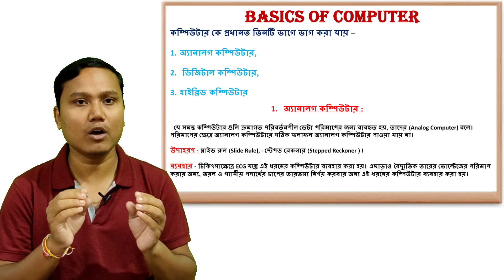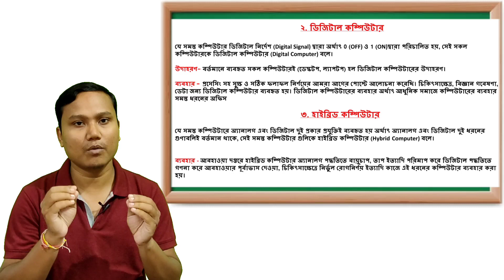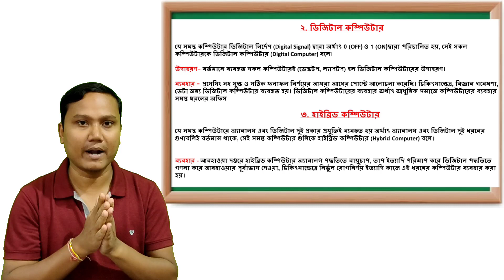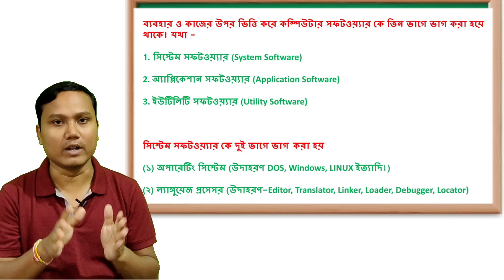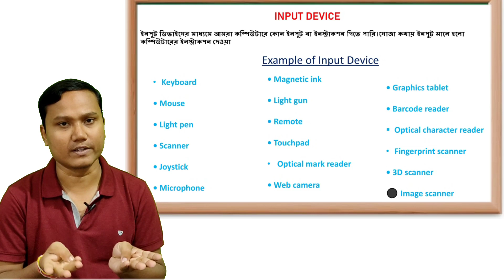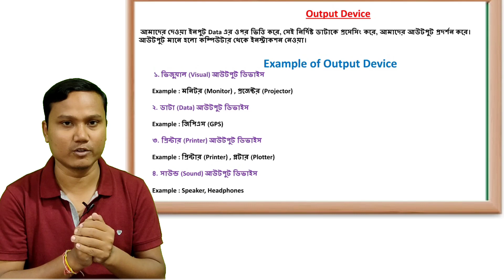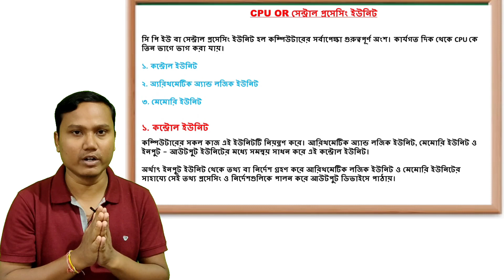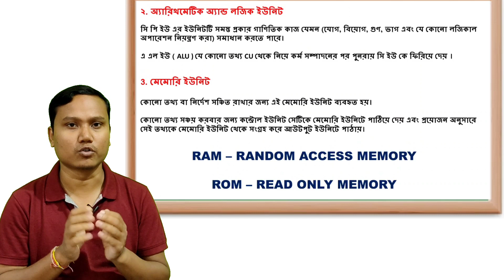BASIC COMPUTER KNOWLEDGE QUESTIONS AND ANSWERS | ICDS SUPERVISOR INTERVIEW QUESTIONS AND ANSWERS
এই ভিডিও টি তোমাদের Basic Computer Knowledge এর  ধারণা দেবে , এছাড়াও Basic Computer Related কি ধরনের প্রশ্ন আসতে পারে সে বিষয়ে তোমরা detalis এ জানতে পারবে ।
আশা করি তোমরা উপকৃত হবে ।

Related Terms:

Basic Computer Knowledge Questions and Answers,
Basic Computer Knowledge,
Basic computer,
Computer related questions for competitive exams,

Basic Computer Knowledge for icds supervisor interview,
Computer related questions for icds supervisor interview,

ICDS SUPERVISOR MOCK INTERVIEW 2022,
ICDS SUPERVISOR 2022,
QUESTIONS AND ANSWERS,
Icds SUPERVISOR Main Result 2022,
ICDS interview preparation,
icds SUPERVISOR 2022,
icds mock interview,
icds interview,

ICDS SUPERVISOR INTERVIEW PREPARATION
ICDS SUPERVISOR INTERVIEW QUESTIONS AND ANSWERS.
IMPORTANT QUESTIONS FOR ICDS SUPERVISOR INTERVIEW